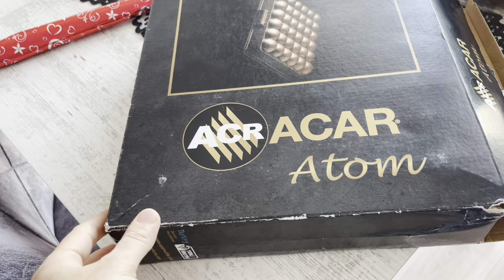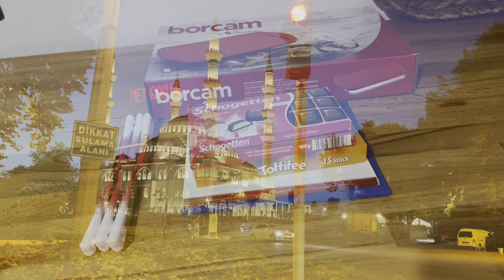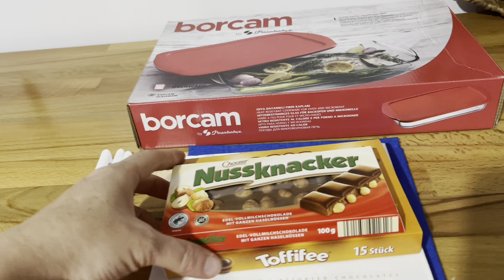TAKİPÇİMDEN HEDİYE❌ BENDEN ONA HEDİYE ❌DOYA DOYA GEZDİK💯 NERERE GİTTİK 🤷🏻‍♀️ SOHBET ETTİK 💯VLOG